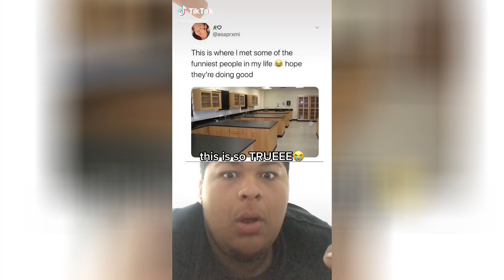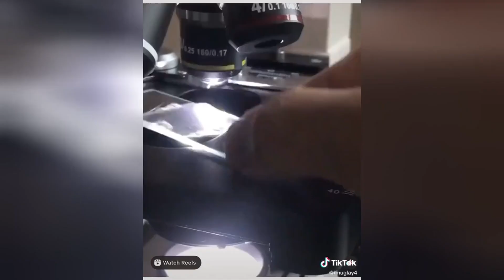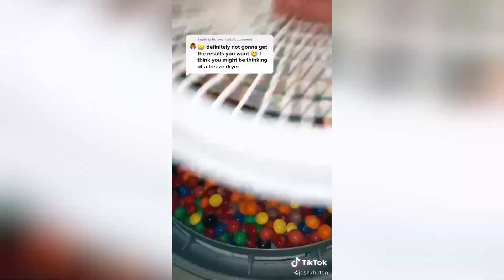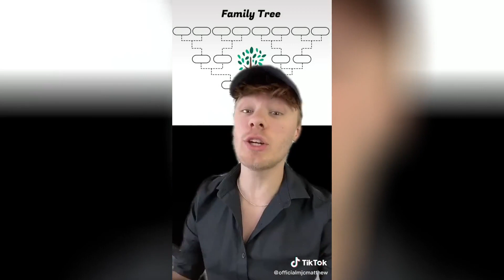Science Hashtag TikTok video compilation #022